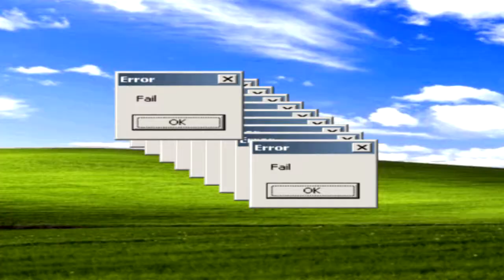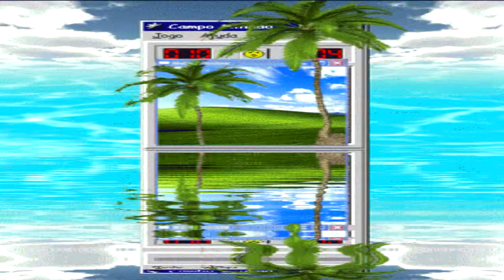🌠 🎀 𝐿𝒾𝒻𝑒 𝒮𝒾𝓂𝓊𝓁𝒶𝓉💗𝓇 🎀 🌠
*Appears on Screen*
- Did we just got simulated to the next year?
- I thiiiiiiiiiiiiiiiiiiiiiiiiiiiiii   iiiii      iiiiiiiii
*Error*